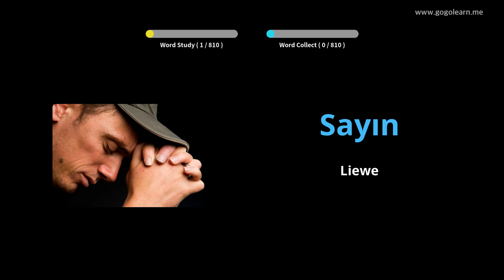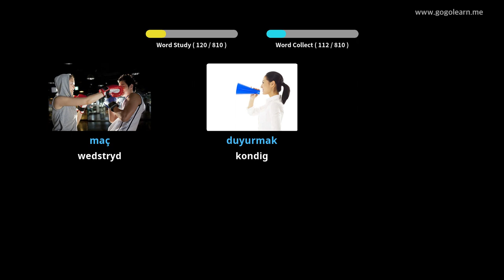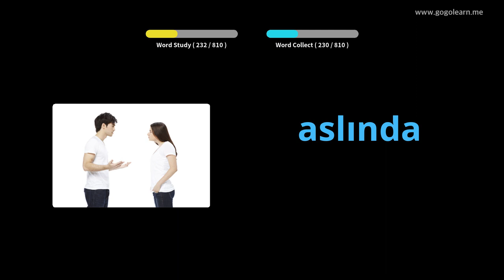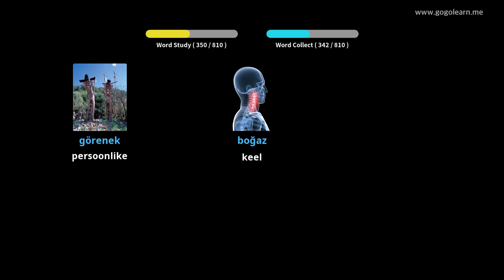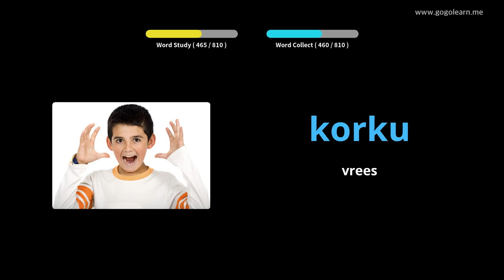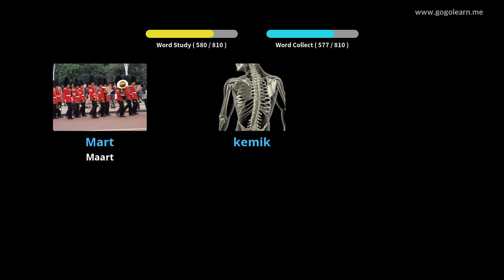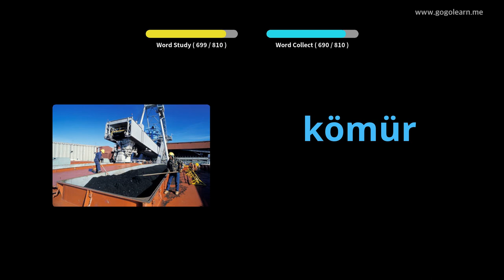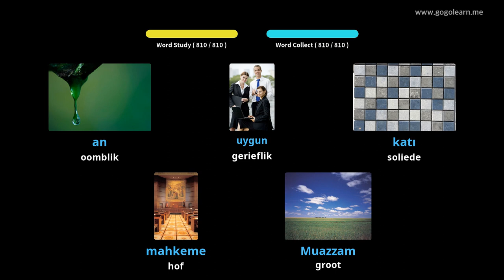Turkish Vocabulary Middle School | Golearn